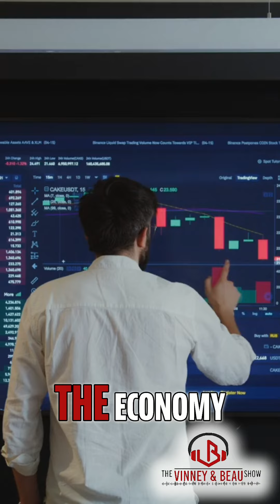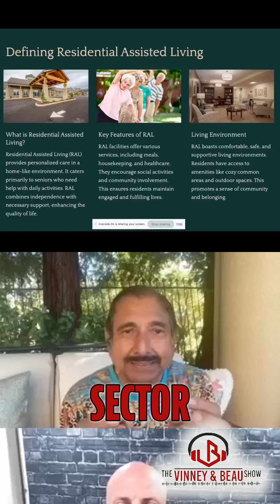🌟 Recession-Proof Investing in Residential Assisted Living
Vinney Chopra and Beau Eckstein from The Vinney And Beau Show explain why residential assisted living is a recession-proof investment. Unlike other real estate sectors, RAL remains stable during economic downturns.
* Economic Stability: RAL was the only real estate sector that did not decline during the 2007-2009 recession.
* Need-Driven Market: The demand for RAL is not affected by economic fluctuations.
* Investment Opportunity: This stability makes RAL an attractive investment option.
Listen to this episode to understand why RAL is a safe bet for investors.

Check out the full episode in the comments section.